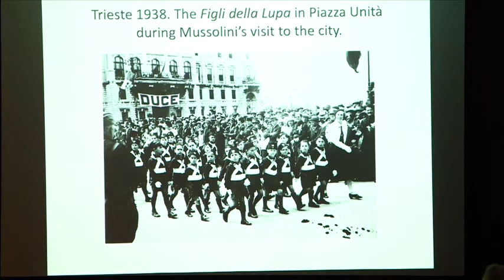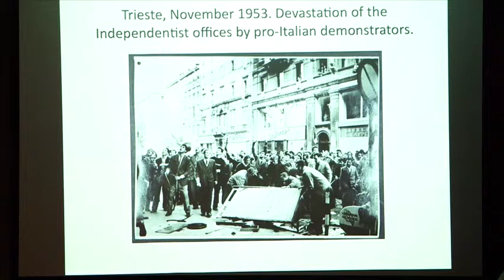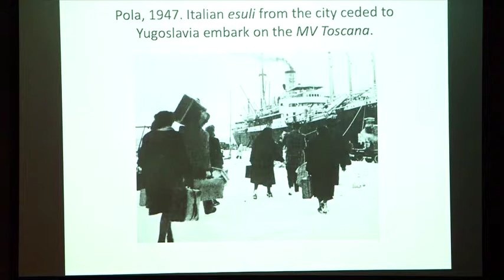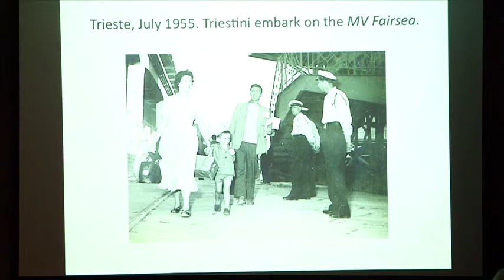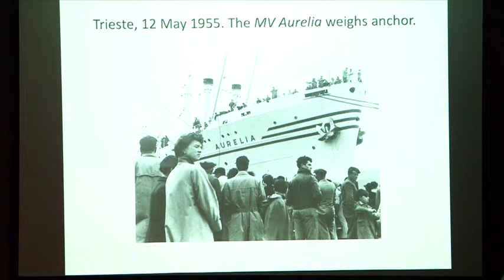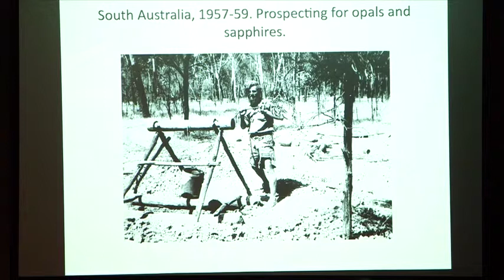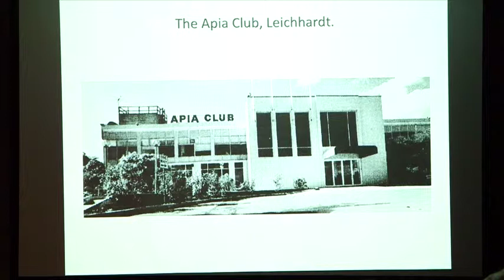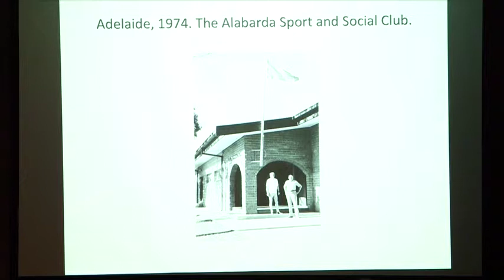Italian Family History Group - Guest Speaker Dr Gianfranco Cresciani - 1